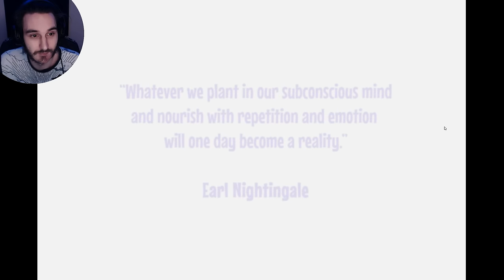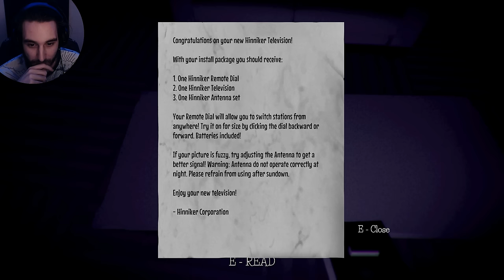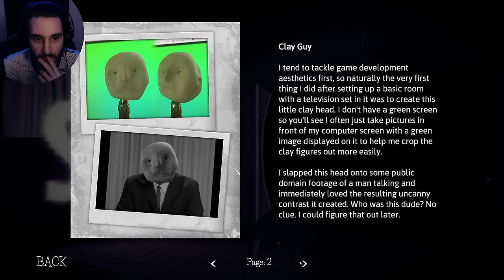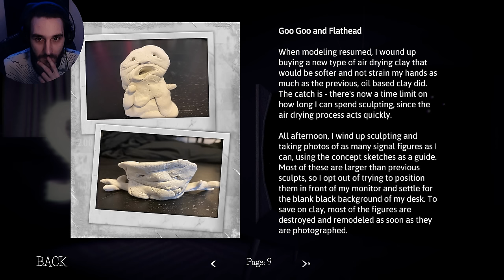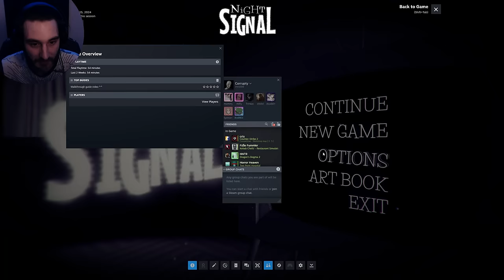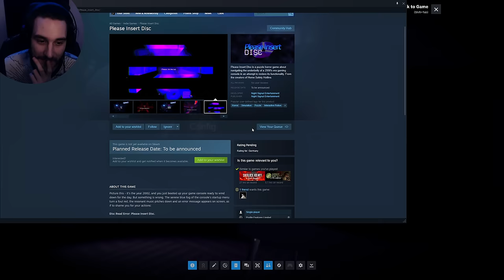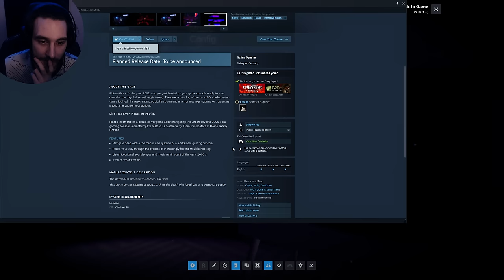Night Signal - Abstraktes Horrorgame von den Home Safety Hotline Machern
Night Signal - Der Vorgänger von Home Safety Hotline ist..
Night Signal - Full Game Deutsch/German Gameplay/Einteiler - Analyse & Review